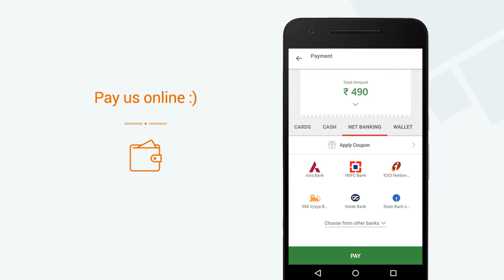Ur Cutlet Factory, HSR Layout » View a video of our Mini App on Goodbox Mega App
Ur Cutlet Factory, HSR Layout now has a Mini App. View a video of our Mini App. Get Ur Cutlet Factory, HSR Layout's Mini App on the Goodbox Mega App. Explore 1000s of Mini Apps on the Goodbox Mega App.